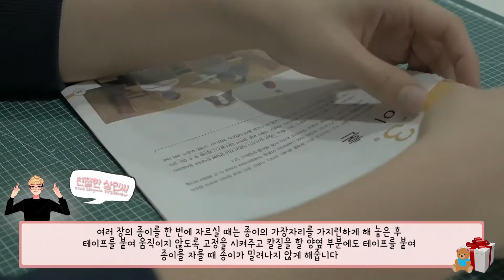소드마스터가 되는 방법?! 커터칼 안전하고 올바르게 사용하는 방법 대 공개! 이러게하면 최고 인간 절단기! DIY [친절한상민씨]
여러분 제가 항상 강조하죠?! 안전이 최우선입니다 ♡

♠ 영상 업로드 시간
월~금 PM 7시
토, 일 내가 올리고 싶은 시간 메롱 ~